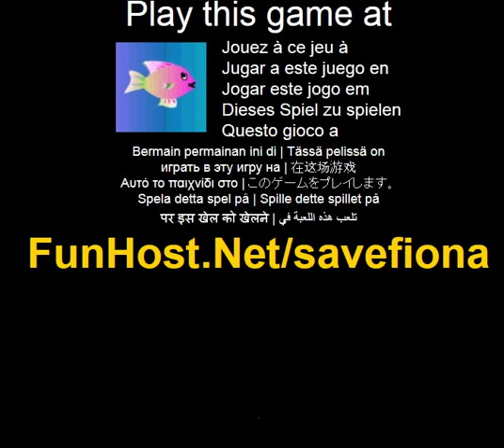Salvati fiona - joc Video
La Salvati Fiona este un joc casual cu ochi-catchy grafica de viata marina cu dependenta înca usor de învatat gameplay-ul. Fiona este un dragut mic peste, care este înca de învatare pentru a înota. Sarcina jucatorului este de a ajuta ei înot fara a fi lovit de orice obiect de mare. Sale o relaxare si detensionare joc. Faceti clic si tineti apasat butonul stânga al mouse pentru a muta în sus, de presa pentru a va deplasa în jos, evita creaturi mortale mare si muta în spatiu nule (actiune, aventura, conducere, educatie, ritm, sport, strategie). Joaca acest joc video la Acest joc este listat în categorii: actiune mort conducere peste sport strategie Joc - www - Facebook - Twitter - YouTube